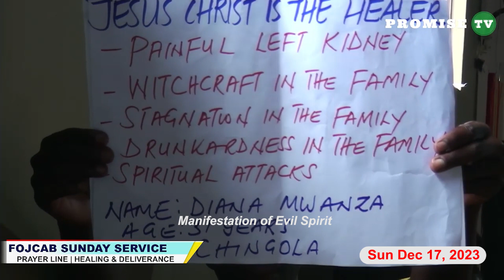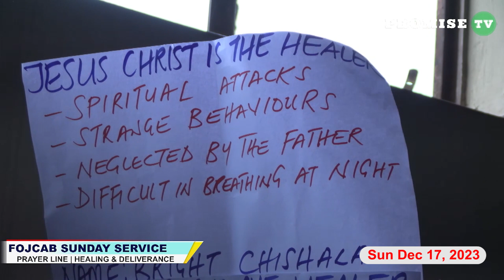"I WANT TO KILL HER CHILDREN" THE EVIL SPIRIT CONFESSES